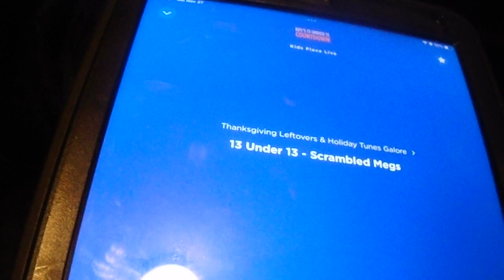Scrabble Megs 13 under 13